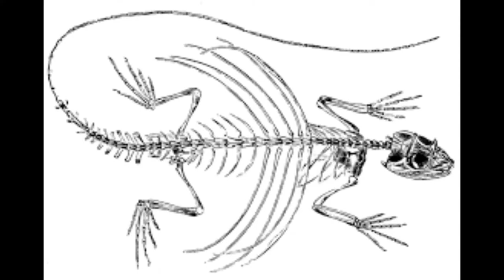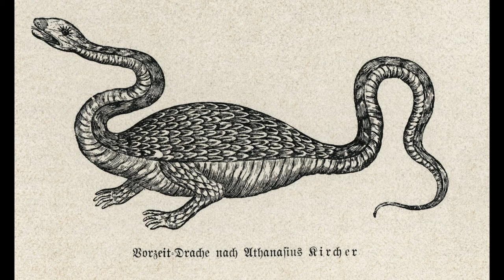Real Life Dragons living among us in Telugu | The closest living animal to dragons in Telugu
Real Life Dragons living among us in Telugu
The closest living animal to dragons in Telugu

మా మధ్య నివసిస్తున్న రియల్ లైఫ్ డ్రాగన్స్
డ్రాగన్లకు దగ్గరగా జీవించే జంతువు

Komodo dragon (Varanus komodoensis)

If you think of dragons as supersize reptiles with a nasty bite, the Komodo dragon is the real deal. Up to 3m long and weighing as much as 70kg, they are the world's biggest lizards.

Dragonsnake (Xenodermus javanicus)

The dragonsnake is native to Indonesia and Malaysia, and sometimes turns up in Thailand and Myanmar. It is a mysterious species that goes by several names, including Javan mudsnake, Javan tubercle snake and rough-backed litter snake.

Bearded dragons (Pogona sp.)

Bearded dragons are a favourite with pet owners around the world. The eight species in the Pogona genus all come from central Australia.

Shocking pink dragon millipede (Desmoxytes purpurosea)

At the smaller end of the real dragon scale we have the millipedes. Dragon millipedes are found throughout South East Asia and named for the elaborate spikey protrusions, or 'paranota', that are thought to shield their many legs.

Flying dragon (Draco sp.)

For purists that believe dragons should fly, meet the Draco genus of lizards. They are true gliding reptiles, an adaptation that serves them well in the tropical forests of South East Asia.

Giant petaltail dragonfly (Petalura ingentissima)

Dragonflies are found on every continent except Antarctica, with around 5000 species globally. The bulkiest such insect is the giant petaltail, found in Queensland, Australia.

Dragonets (Callionymidae)

Tales of dragons aren't restricted to the land and air. In Asian mythology dragons are often associated with water, and there are many sea animals that are named accordingly.

Black dragonfish (Idiacanthus atlanticus)

The black dragonfish looks like the grimmest of fairy-tale villains, with a long, black body and terrifying, fang-like teeth.

Blue dragon nudibranch (Glaucus atlanticus)

The blue dragon nudibranch is a kind of sea slug. Specimens have been found washed up on the shores of Australia, Africa and the south-east US, and recently they have been appearing along the eastern coast of India.

Seadragons (various species in the Syngnathidae family)

Don't be fooled, seadragons are fish. They are related to seahorses, but rather more flamboyant. The newest species to science is the ruby seadragon, which was discovered in early 2015.

For more information related to this video use the terms below